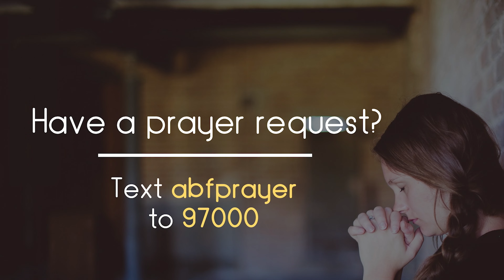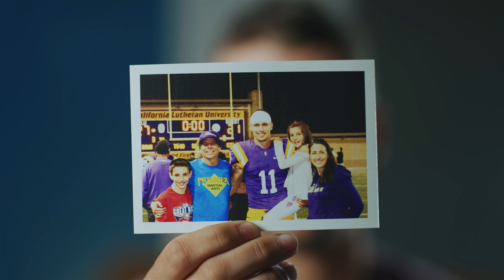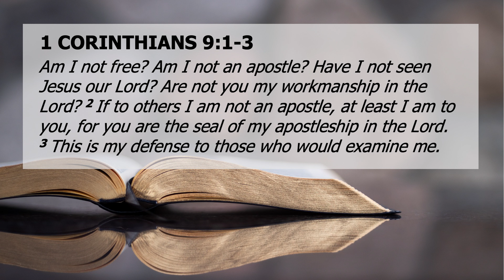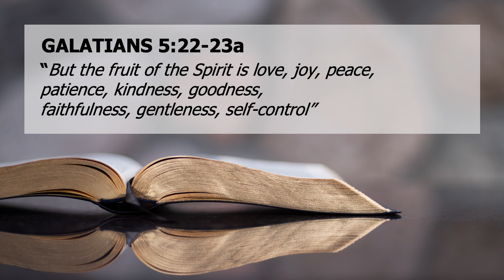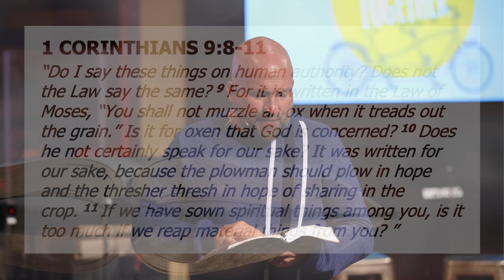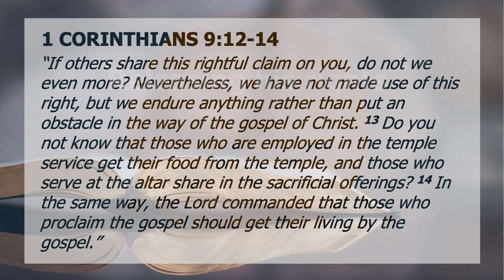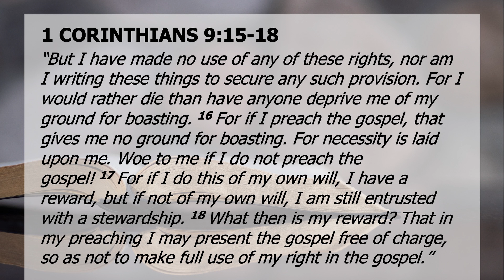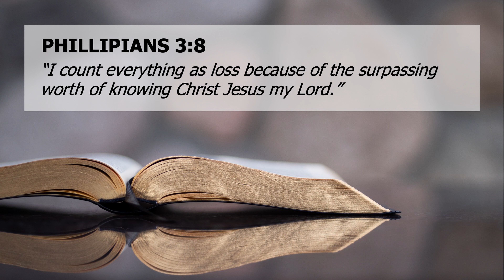14. "Examples of Change" by Scott Kegel (1 Corinthians 9:1-18) (November 20, 2022)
BETTER TOGETHER: A Study in 1 Corinthians, Part 14